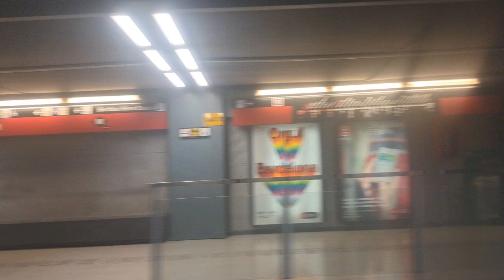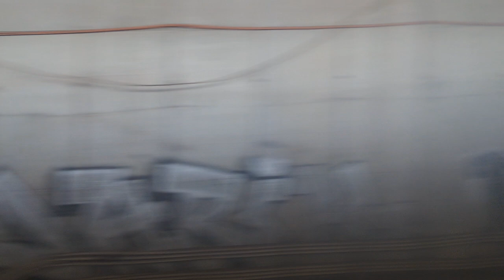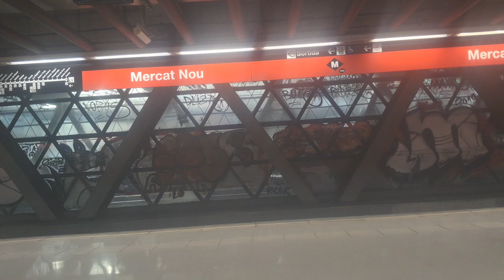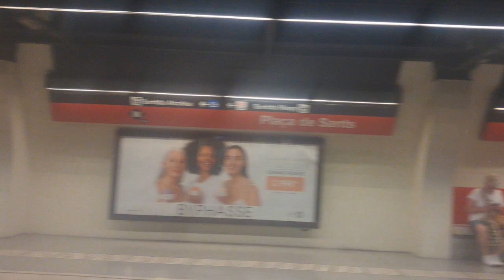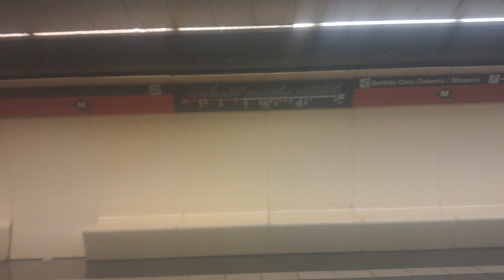Metro L1 Trayecto Torrassa - Espanya en Serie 4065